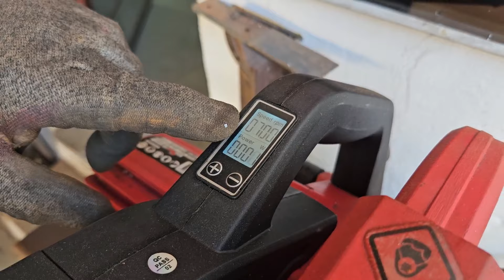Macetes que as Escolas Técnicas não Ensinam! Aprenda fazer emenda de perfil enrigecido sem ENTORTAR